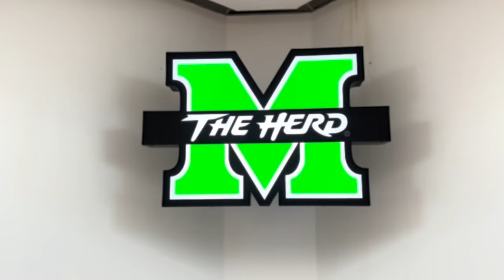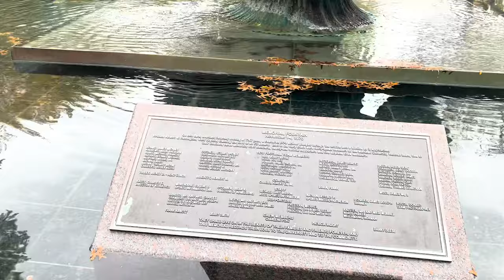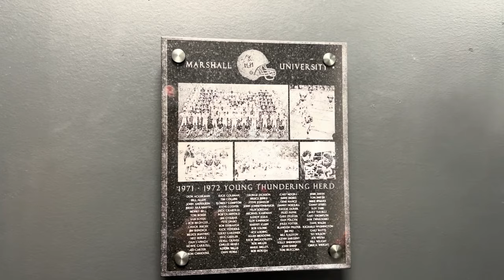Marshall ALL-ACCESS: Legends past & present ❤️ | The Matt Barrie Show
On The Matt Barrie Show, Matt provides an all-access look at Marshall’s football facilities ahead of Marshall vs. JMU on Thursday Night action.